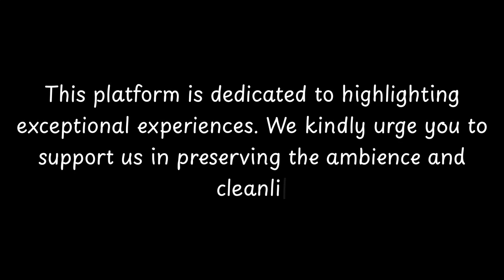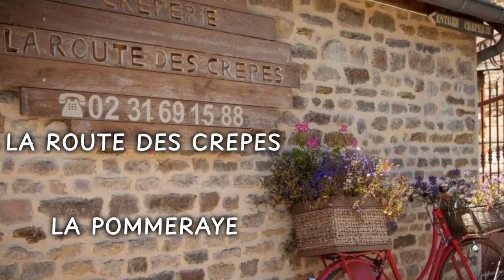Top Restaurants to Visit in Saint-Laurent-de-Condel, Calvados | Basse-Normandie - English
Saint-Laurent-de-Condel is a charming commune located in the Calvados department of Normandy, France. The history of this city dates back centuries, with evidence of human activity in the area since ancient times.

During the Roman period, the region was inhabited by the Gauls, and later became part of the Roman Empire. Over the centuries, Saint-Laurent-de-Condel has witnessed various historical events, including invasions, wars, and the construction of important landmarks.

One notable feature of the city is its church, Église Saint-Laurent, which has a rich history. This Romanesque-style church was built in the 11th century and has been classified as a historical monument. Its beautiful architecture and intricate details make it a must-visit attraction for history enthusiasts.

          Saint-Laurent-de-Condel boasts an array of exquisite restaurants. Within England, Saint-Laurent-de-Condel stands out for hosting some of the finest dining establishments. Our research has identified the top 10 must-visit restaurants in Saint-Laurent-de-Condel.
 These acclaimed dining spots have garnered both local and nationwide attention, making them beloved destinations for diners across England. In this presentation, we'll guide you through the most stunning restaurants that Saint-Laurent-de-Condel has to offer.